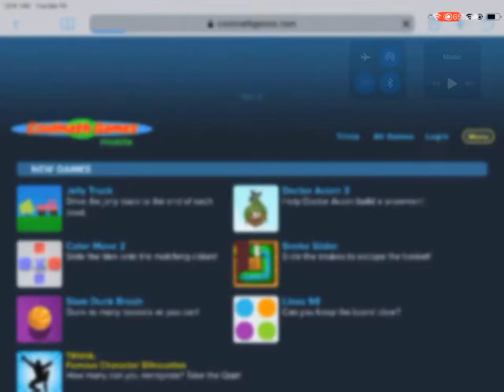PLAYING JELLY TRUCK AT RECESS! !!!